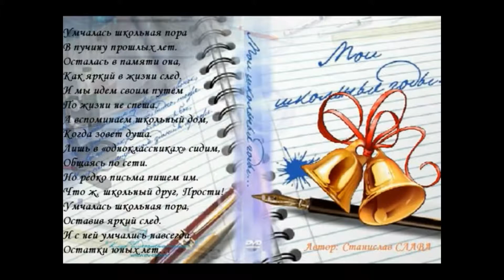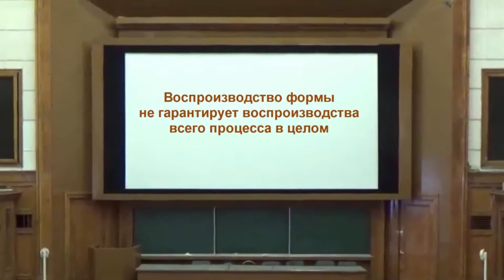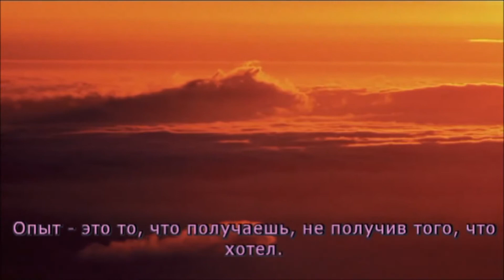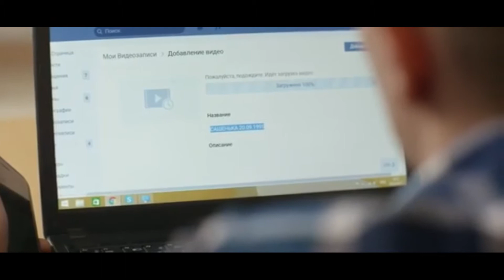"Мудрость жизни" ( мой стих )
Как часто, мы, совершив что-то в своей жизни , жалеем о сделанном ?? И спрашиваем себя : - " А можно ли было по-другому ?" И как часто, нам, пытались сказать , дать совет наши родители или дедушки и бабушки ??? А мы их не слушали !!